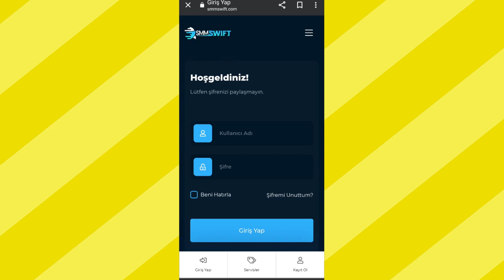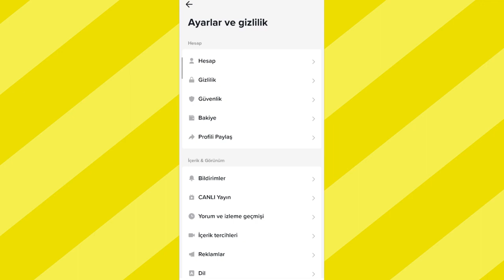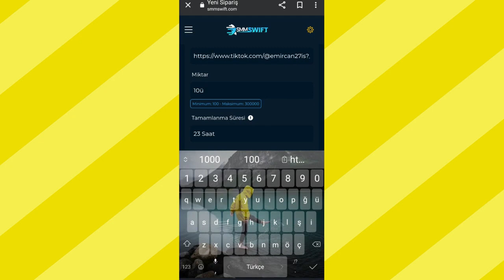Oha 😱 Tiktok 1 dk 10.000 takipçi arttırma - takipçi hilesi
Bu videoumda sizlere, Kolay ve şifresiz tiktok takipçi hilesi tiktok takipçi kasma ve tiktok takipçi arttırma yapımını gösterdim. Umarım videoumuzu beğendiniz.

tiktok takipçi hilesi 2023, tiktok takipçi hilesi 2023 ücretsiz, tiktok takipçi hilesi nasıl yapılır, tiktok takipçi satın alma, tiktok takipçi kasma hilesi
tiktok takipçi,tiktok takipçi hilesi, tiktok takipçi arttırma, tiktok takipçi hilesi 2022, tiktok takipçi satın alma, tiktok takipçi hilesi 2022 ücretsiz,
tiktok takipçi hilesi uygulaması, tiktok takipçi hilesi nasıl yapılır,
tiktok takipçi hilesi ücretsiz, tiktok takipçi uygulaması,
tiktok takipçi arttırma 2023, tiktok takipçi arttırma hilesi 2023,
tiktok takipçi alma, tiktok takipçi atma,tiktok takipçi arttırma programı,
tiktok takipçi arttırma 2022 ücretsiz, tiktok takipçi arttırma iphone,
tiktok takipçi azaltma, tiktok takipçi analizi, tiktok takipçi arttırma azerbaycan, tiktok takipçi arttırma hilesi,auto clicker tiktok takipçi hilesi,
arap tiktok takipçi hilesi,apk tiktok takipçi hilesi,tiktok 1000 takipçi olmadan canlı yayın açma,tiktok da takipçi nasıl arttırılır,tiktok takipçi satın alma 2022,
tiktok takipçi arttırma uygulaması

Ne istiyorsan gel sunal...